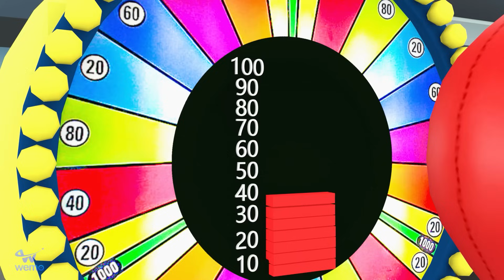Nick Fat Try To Change Body GYM - Scary Teacher 3D What Happened To Nick Fat?